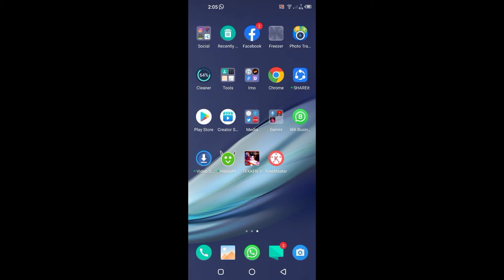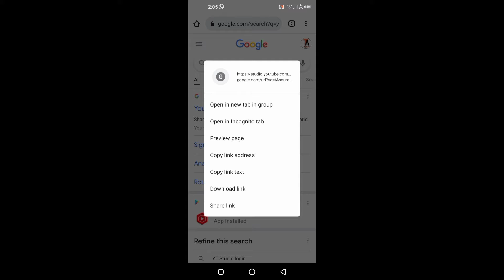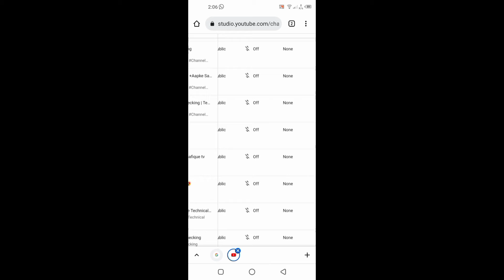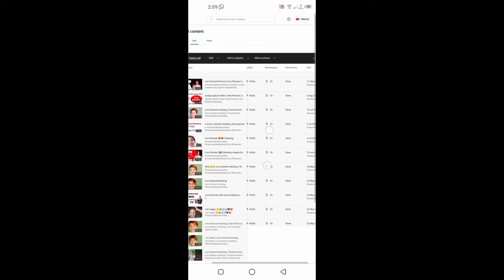How to Monetize all YouTube videos Only one click || Mobile se kaise apne videos monetize kare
🔹How to Monetize all YouTube videos Only one click
🔸 Mobile se kaise apne videos monetize kare
🔹TechnicalAzeemonline
🔸how to monetize youtube channel
🔹youtube monetization
🔸how to monetize youtube videos
🔹how to monetize all videos at once
🔸youtube monetization 2022
🔹ads settings
🔸youtube monetization 2021
🔹how to apply for monetization 2021

🔍About me .⬇⬇⬇
1.- Follow me Instagram 👇👇

👉your doutes-

Azeem Ahmad
From - Banda Up ( Pakistan )